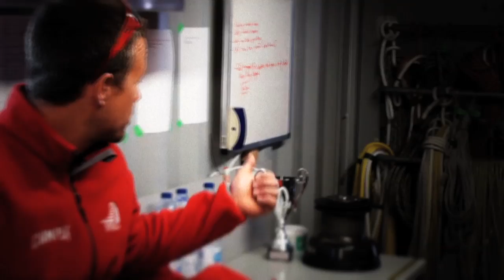The Shore Files: The Riggers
In the second part of the 'Shore Files' we take a look at the role of the riggers